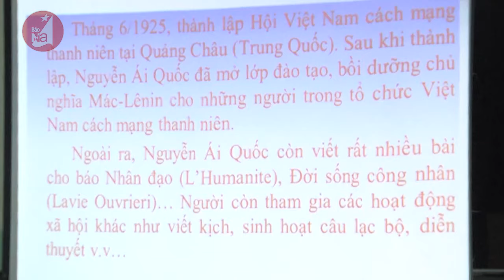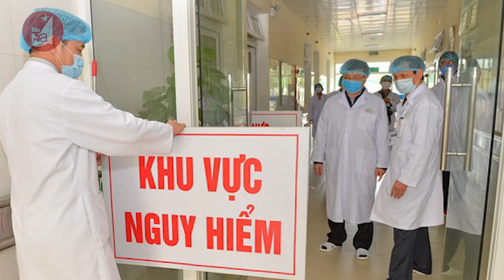Bản tin chào buổi sáng ngày 05/02/2020